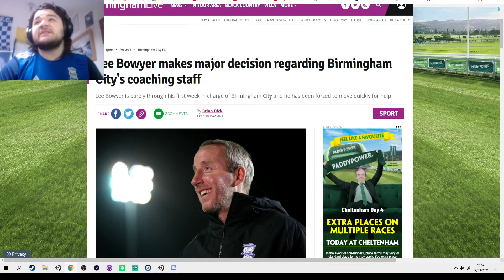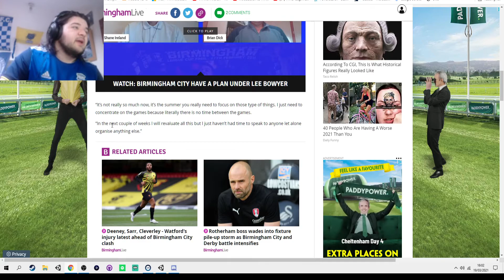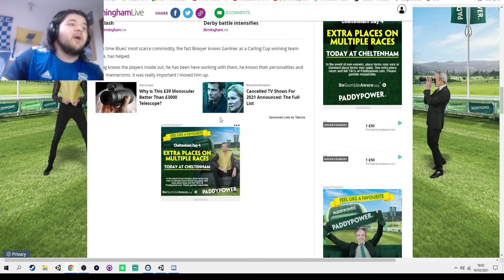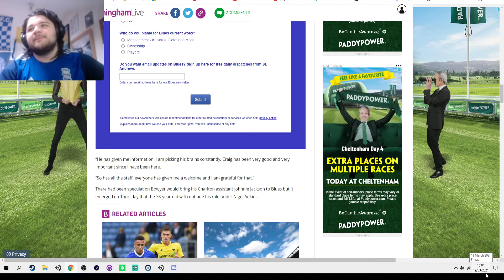Craig Gardner Assistant Manager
Welcome To LadFromTheTilton